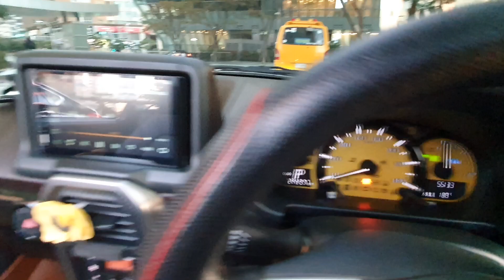다파는오빠들 다이하츠 코펜